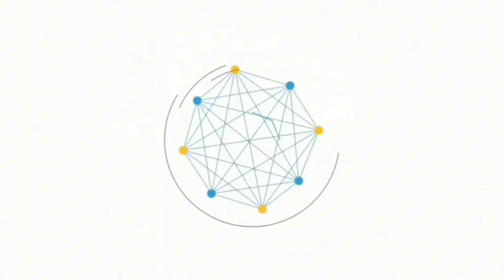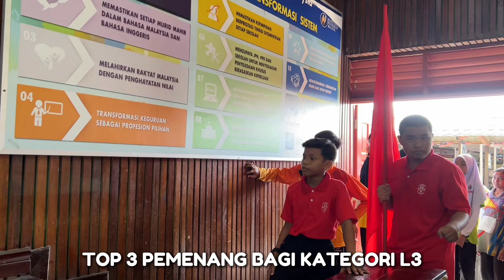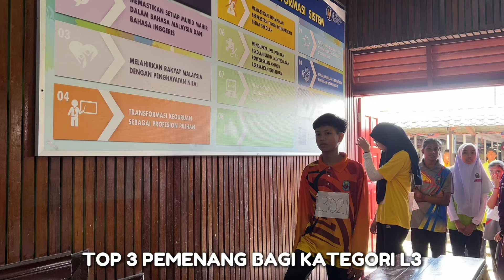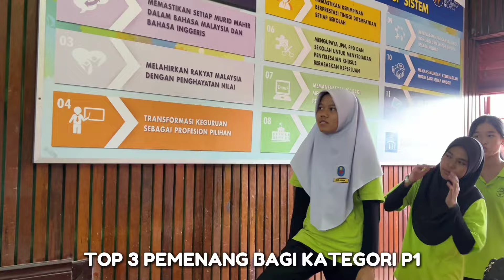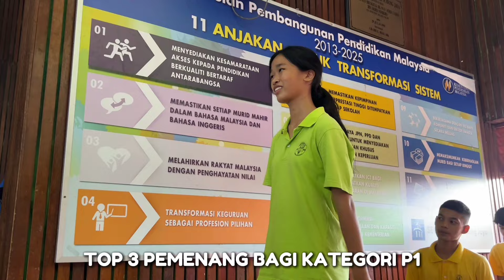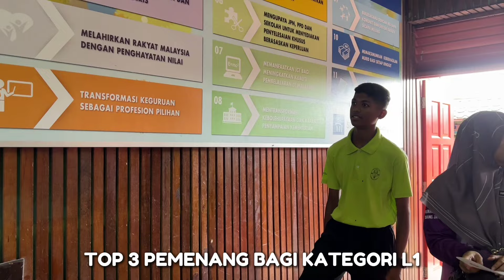TVPSS SIRI 29 : KEJOHANAN LARIAN RIA